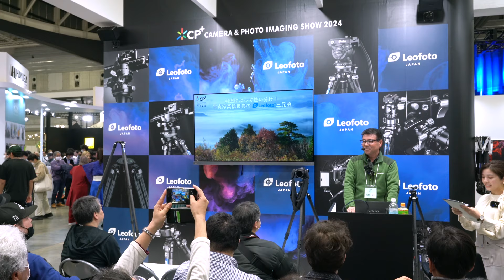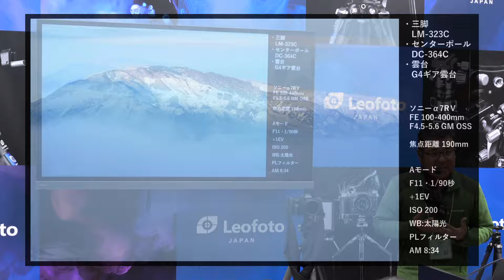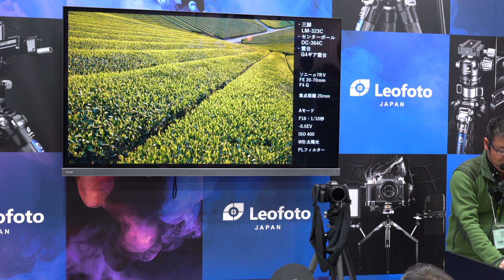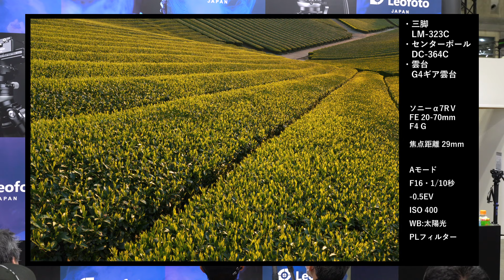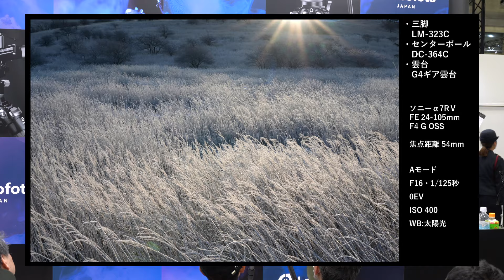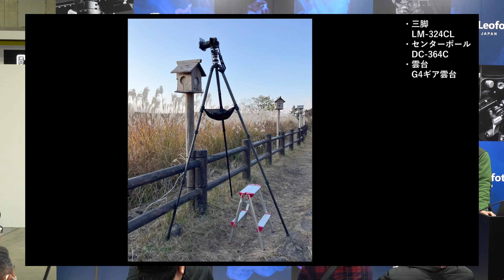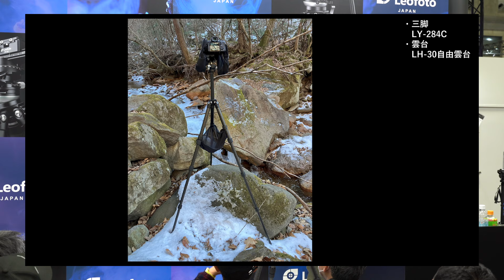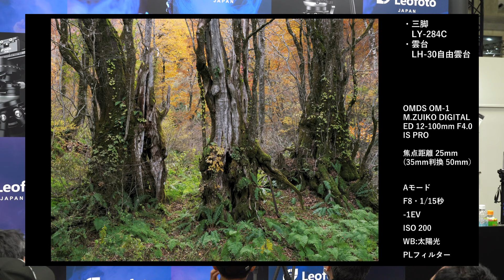CP＋2024 レオフォトジャパンブース 風景写真家 高橋 良典 セミナー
タイトル「用途によって使い分け！写真家高橋良典のLeofoto三兄弟」

１９７０年、奈良県生まれ。２０００年フリーの写真家として独立、写真事務所
「フォト春日」を設立。
　風景写真作品をカレンダー・観光ポスター等へ提供。また写真雑誌や出版物への写
真提供及び原稿執筆を行う。
　生まれ育った奈良県の魅力と国内各地にて自然の中に潜む「何か」のすみかをテー
マに撮影を続けている。
（公社）日本写真家協会会員・日本風景写真家協会会員・奈良県美術人協会会員